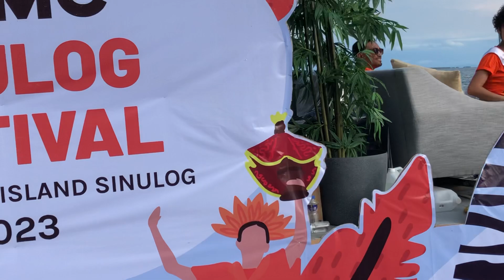STREET DANCING SINULOG 2023